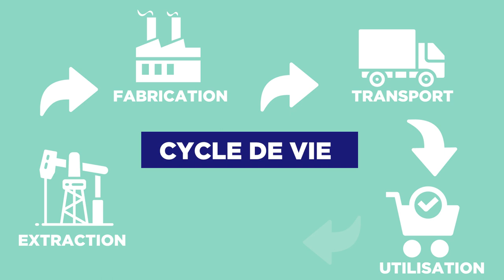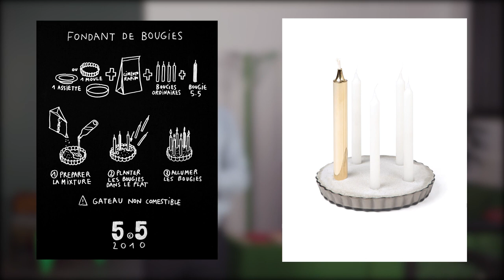MOOC des Canaux - Jean-Sébastien Blanc - Studio 5.5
Jean-Sébastien Blanc est designer et co-fondateur de 5.5, un studio de design pionnier sur les sujets d’allongement de la vie des objets.

Dans cette vidéo, il reviendra sur les principes de l’éco-conception, sur l’outil du cycle de vie des produits et sur le rôle du designer dans la conception d’objets durables.